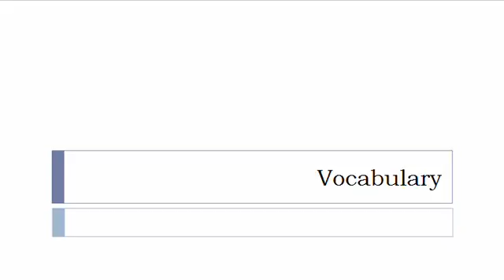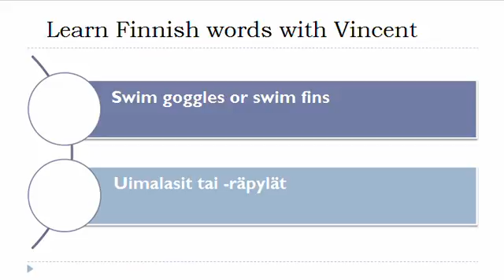Learn Finnish = Vocabulary = Water sports equipment